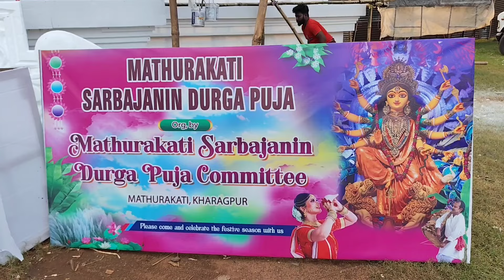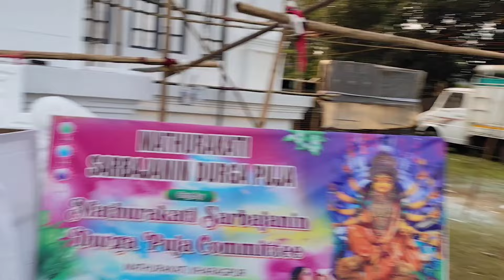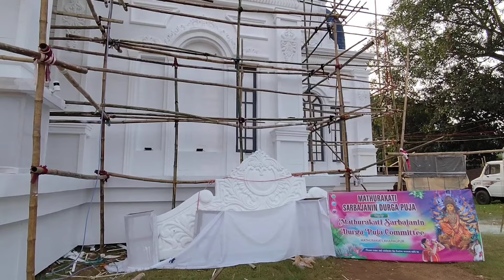kharagpur Rambabu Pandel 2024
🕳️ Equipments👉🏻
Releted Search
Kharagpur durga puja 2024
kharagpur this year rambabu durga puja
kharagpur top durga puja 2024
rambabu pandal at kharagpur
kharagpur durga puja parikrama 2024
top 10 durga puja pandel 2024 at khragpur
kharagpur puja pandel hopping
famous rambabu durga puja pandel 2024
khargapur durga puja 2024
angan vlogs